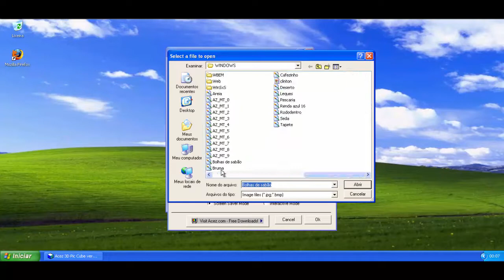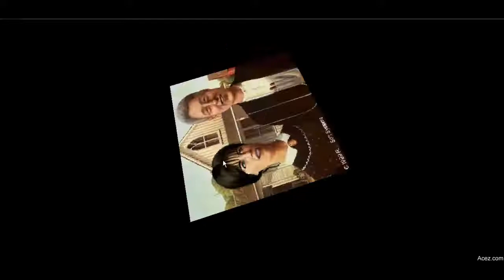Acez 3D Pic Cube (Screensaver)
Este é um protetor de tela onde você pode personalizar um cubo inserindo seis fotos diferentes, uma em cada lado.